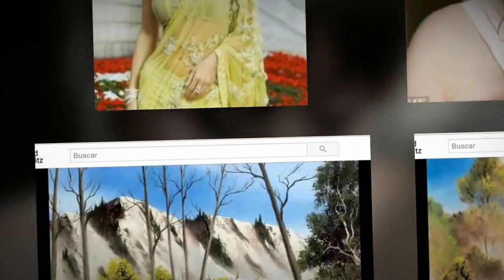CIELITO LINDO - felix rafael pacheco -